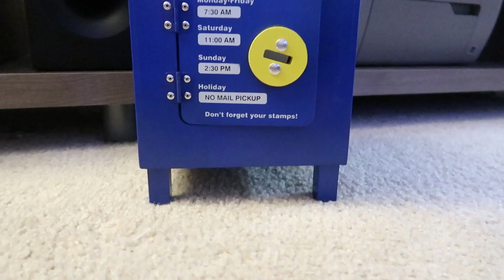THIS IS HALLOWEEN...OR CHRISTMAS?!? - VLOGMAS DAY 3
First off, I want to apologize for the sloppy editing job. lol I came down with the flu so I was a little delirious editing this. lol So I wasn't able to film today because I literally purged our entire apartment and it took all day! I decided that since we didn't get our Boo at the Zoo or Halloween vlogs up, this would be a good time. This is halloween! This is halloween! Not really but it's still freaking fun! If you liked this vlog, smash that thumbs up button with all of your heart. xo More below...

SnapChat Username - immamakat